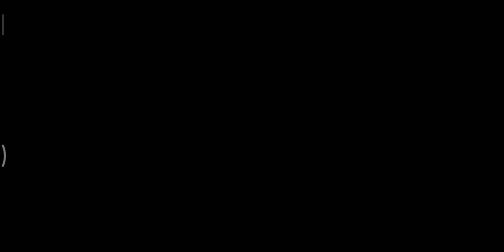Gacha Yamato Hybrid !!! Penuh Drama Njirrrrr😭😭Hampir Pingsan🔥🔥| One piece Bounty Rush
Gimna ni pada gacha atau gak???